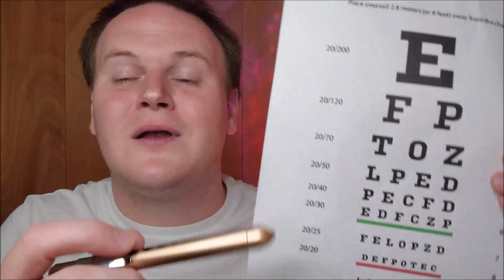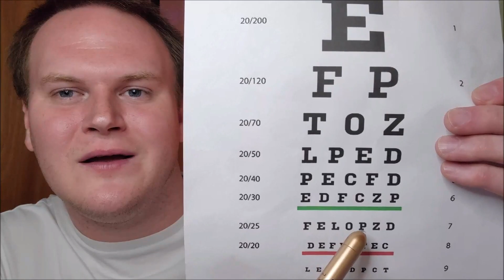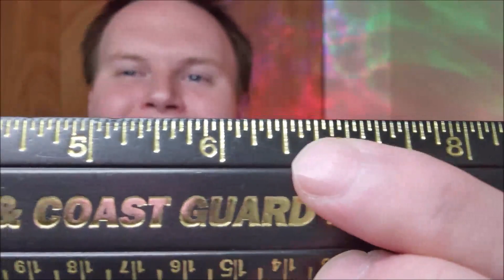ASMR💤Examining Your Sleepy Eyes💤(Personal Attention, Medical Exam, Eye Optician, Eye Exam)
Examining your sleepy eyes. This video includes lots of personal attention while I examine your eyes to make sure that they are in shape for sleeping! There are ruler measuring, ruler counting, light triggers, soft spoken voice, gentle hand movements, eye chart, vision tests, keyboard typing, and wood sounds. Intended to relieve anxiety, stress, and to help you sleep.

I'm Kyle. On this channel you will find content to help you relax & fall asleep. If you're someone that has anxiety, depression, or stress I hope my content helps relieve it & give you inner peace. I love doing roleplays such as medical examines, video game store, and other kinds of RP. I also enjoy doing follow my instructions, anxiety relief, and content to help you fall asleep. There will be a variety of other videos as well of course. Open to suggestions as well.

I love reading them & replying! Also helps with the YouTube algorithm.

Links:

My books